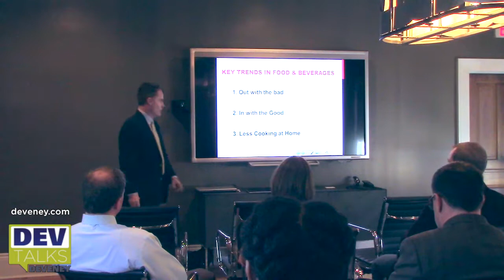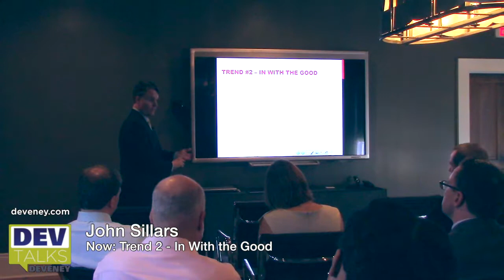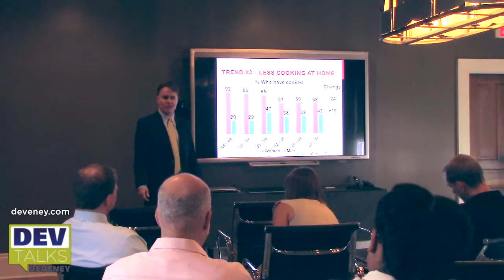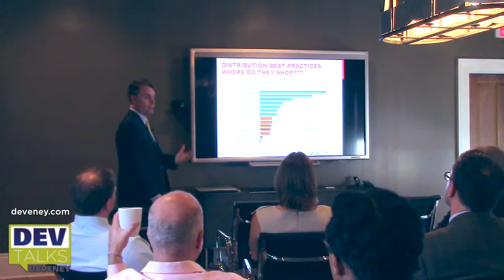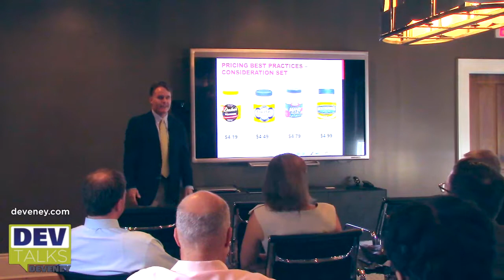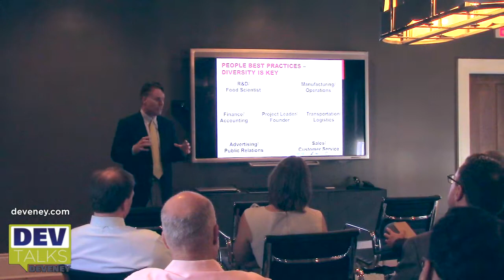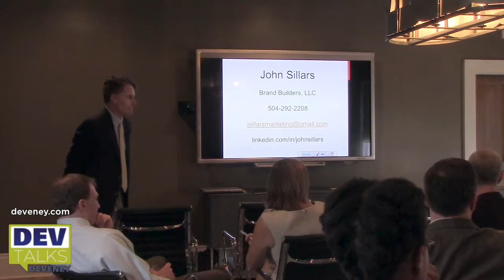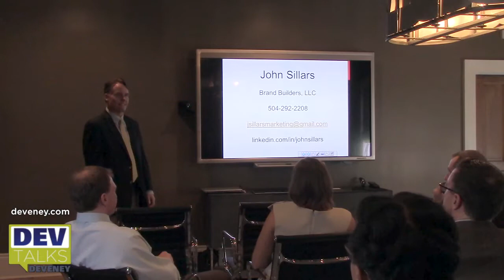DEV Talks: John Sillars Food & Beverage Product Marketing Summit [FULL]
Food and beverage product marketing expert John Sillars discusses food & beverage product marketing and trends.

Part of the DEV Talks expert speaker series from DEVENEY's headquarters in New Orleans.